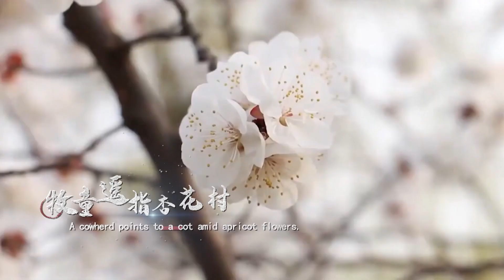【中国节气】清明：今天的风里都是思念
Qingming: Today's wind is full of thoughts#china